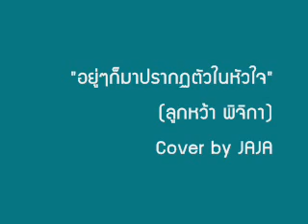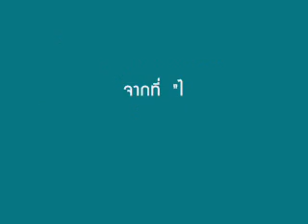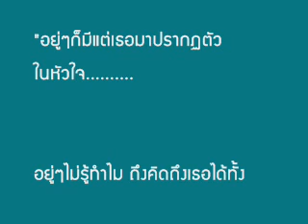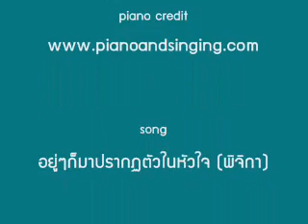อยู่ๆ ก็มาปรากฏตัวในหัวใจ - cover by jaja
Cover version by JAJA
ติชมได้นะค๊ะ